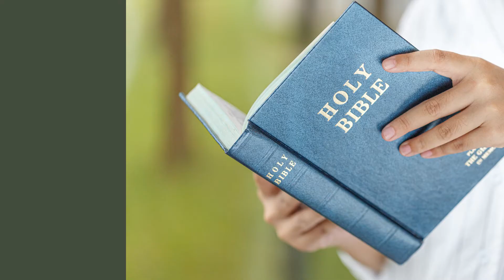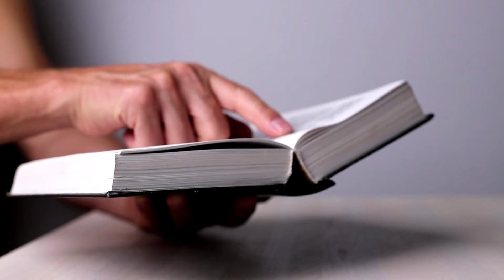Book of revelation chapter 7 verses 16 and 17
The Book of Revelation, also known as the Apocalypse of John, stands as the final book in the Christian Bible, offering a glimpse into the eschatological vision of the end of days and the ultimate triumph of good over evil. Within this intricate tapestry of visions, symbols, and prophecies, Chapter 7 provides a unique oasis of comfort, particularly verses 16 and 17, which read:

"They shall hunger no more, neither thirst anymore; the sun shall not strike them, nor any scorching heat. For the Lamb in the midst of the throne will be their shepherd, and he will guide them to springs of living water, and God will wipe away every tear from their eyes."

To truly understand and appreciate the depth of these verses, it's essential to contextualize them within the broader narrative of Revelation and to explore their thematic and symbolic implications.

1. A Respite from Suffering

The Book of Revelation speaks of various tribulations and challenges that believers will face. But in these two verses, a promise emerges that those who remain faithful will not only endure but will also find solace and protection. The image of hungering no more and not thirsting anymore directly addresses the basic human needs, suggesting that in God's ultimate kingdom, there will be no want or lack.

2. The Protective Lamb

The Lamb represents Jesus Christ, who, although slain for the sins of the world, stands victorious and protective in the end times. By positioning the Lamb "in the midst of the throne," the text emphasizes Christ's central role in the divine plan and His intimate connection with those He shepherds.

3. The Shepherd's Guidance

This metaphor paints a picture of a protective and guiding figure who looks after His flock. In Revelation 7:17, the promise is not just of protection but also guidance. The Lamb will lead them "to springs of living water," an image that invokes both physical sustenance and spiritual renewal.

4. The Erasure of Sorrow

One of the most touching promises in these verses is the assurance that "God will wipe away every tear from their eyes." This comforting imagery highlights the profound compassion of the divine, assuring believers that not only will their physical sufferings cease, but their emotional and spiritual wounds will also be healed.

Conclusion

Revelation 7:16-17 provides a counterbalance to the intense and sometimes frightening imagery found elsewhere in the book. Amidst the descriptions of beasts, judgments, and wars, these verses remind believers of the comforting and protective nature of the divine. They stand as a testament to the enduring hope that no matter the trials faced in this world, there is a promise of a better, more peaceful, and harmonious existence in the next.

They touch upon themes of human suffering, protection, guidance, and hope — feelings and experiences shared by many across different cultures and times. In these two verses, believers find the assurance that despite the tribulations of life and the complexities of the end times, the love and protection of God and the Lamb are ever-present.